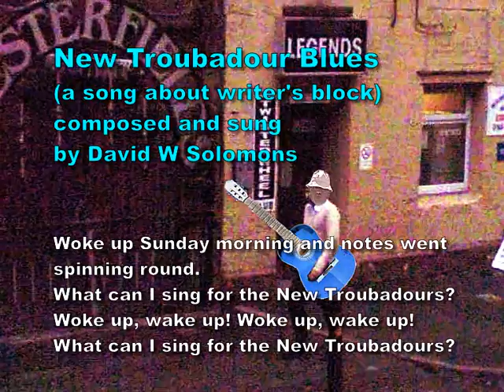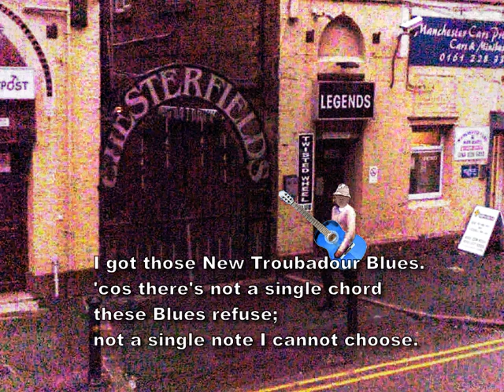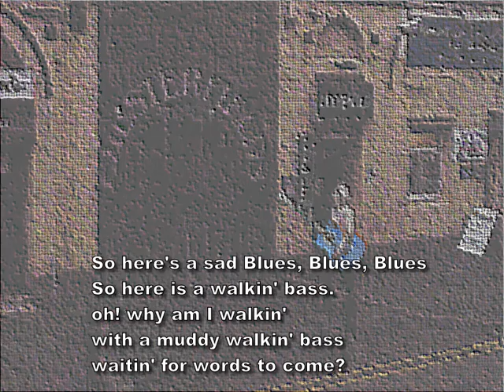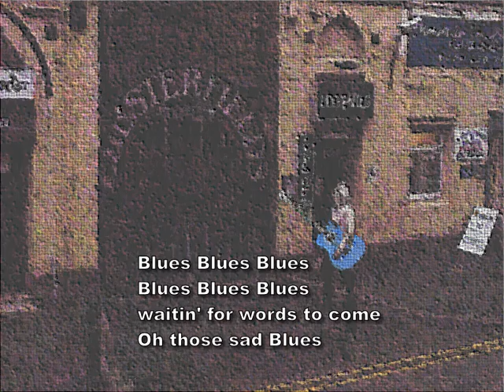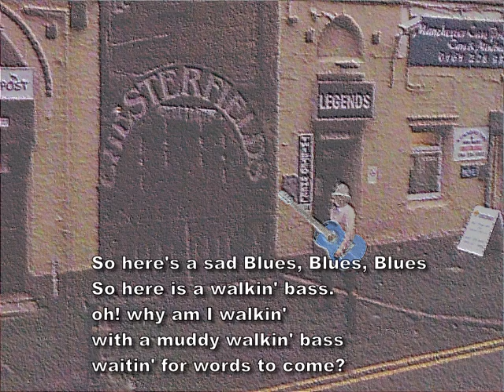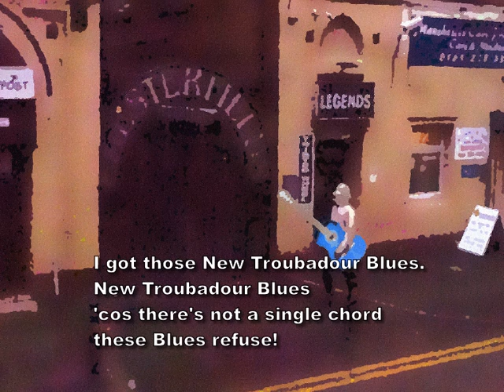New Troubadour Blues for alto (with bass extension) and guitar.wmv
New Troubadour Blues
Words and music composed and performed by David W Solomons

Composed just before the my umpteenth appearance at Paul Chi's New Troubadour Club at Follies Wine Bar in Whitworth Street,

Manchester back in 1991.
Writer's block was threatening to take over, so I wrote about writer's block, in a sort of bluesy style...
I don't claim it as a "real blues" (none of my "blues" are...) but it's fun to sing.

The image is taken near where the Follies Wine bar (venue for the New Troubadours) used to be, but with a little doctoring.